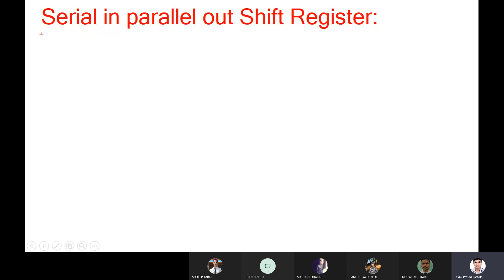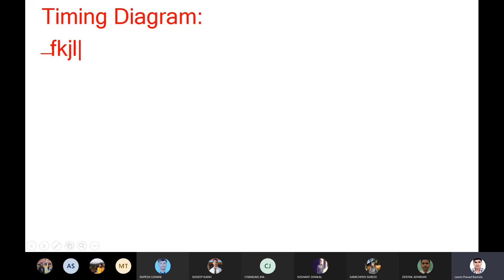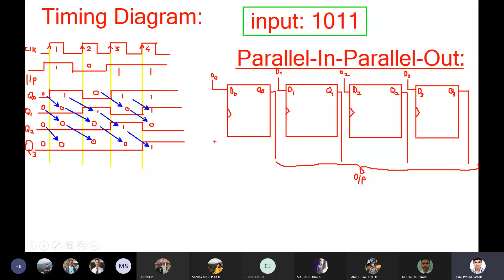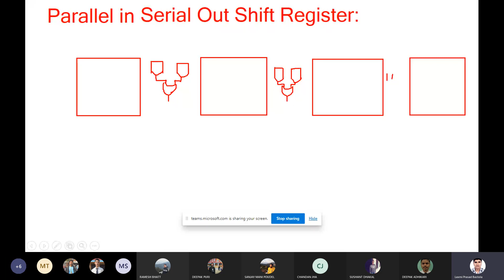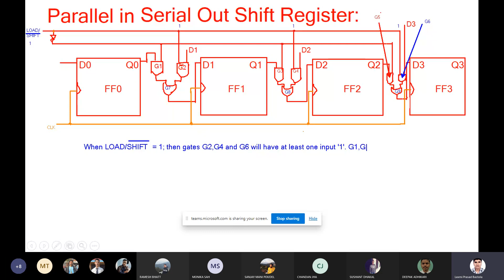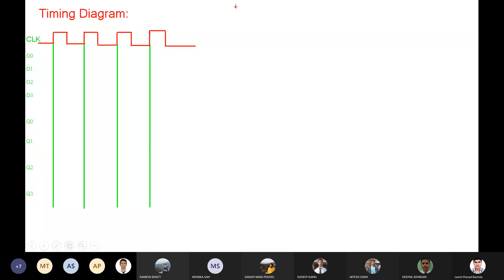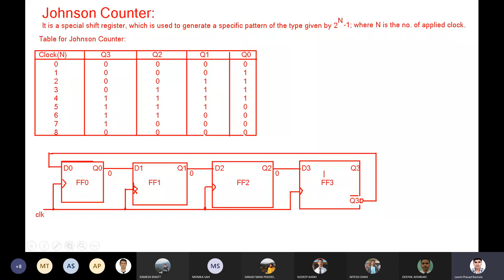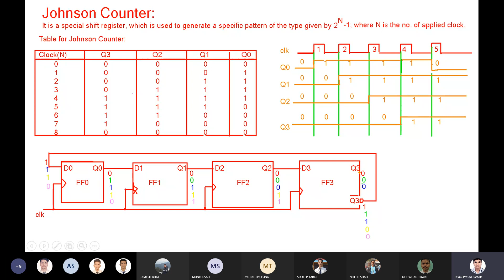Digital Logic || Shift Registers and Johnson Register CHP 6